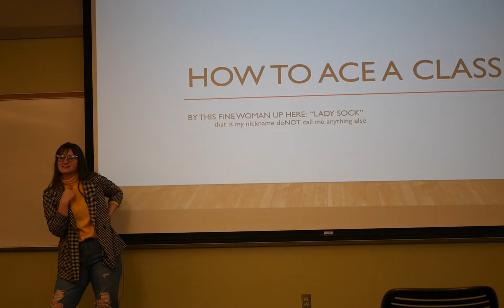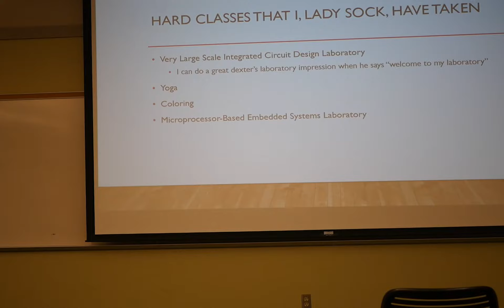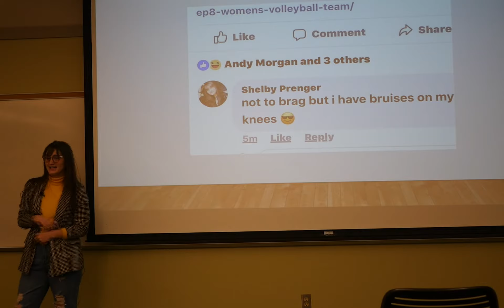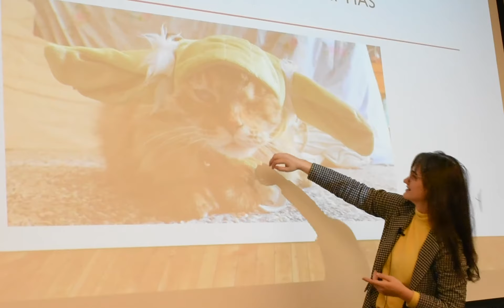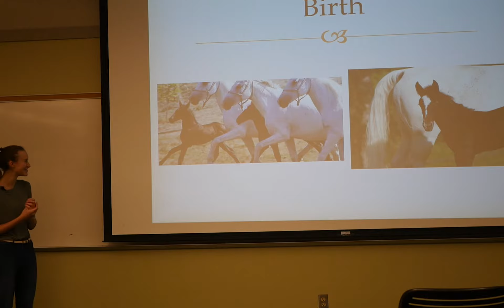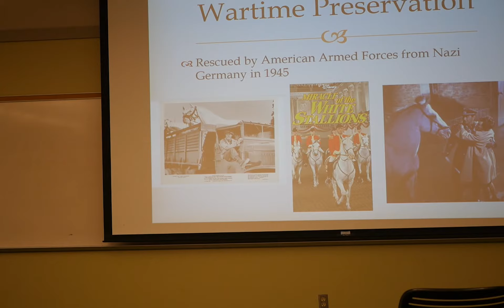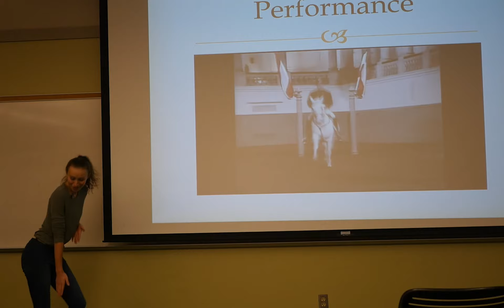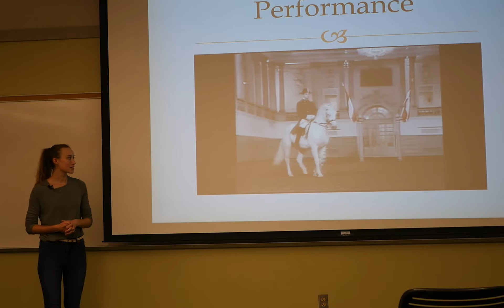The Guardian Spot - V2, EP13 Underprepared Powerpoints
The Guardian Spot is a satirical show using news updates from the Guardian News Paper